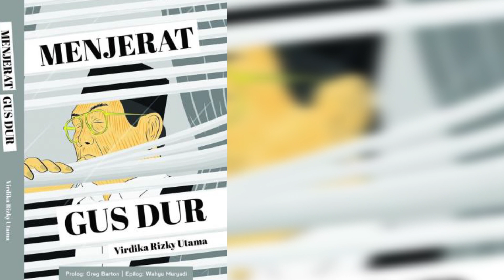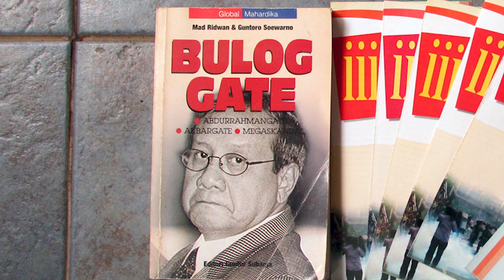Kenapa Gus Dur Lengser? Apakah Ada Skenario Dibaliknya?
Mantan reporter Gatra, Virdika Rizky Utama, menulis buku berjudul Menjerat Gus Dur. Buku ini ditulis berdasarkan surat-surat yang ditemukan di gudang.
Buku Menjerat Gus Dur ditulis setelah Virdika menemukan sebuah surat tua bertanggal 29 Januari 2001.
Surat ini berisi laporan Fuad Bawazier, politisi PAN dan mantan menteri keuangan era Soeharto, kepada Akbar Tandjung, saat itu Ketua DPR RI sekaligus Ketua Umum Partai Golkar, mengenai jalannya operasi pelengseran Gus Dur yang dinamai Skenario Semut Merah atau SEMER.